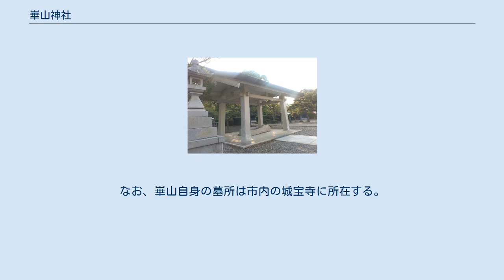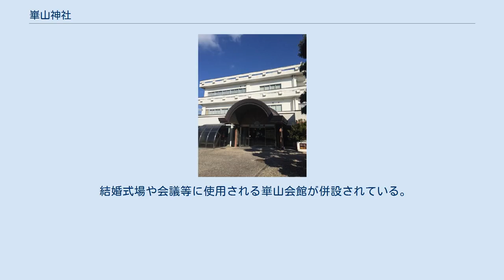崋山神社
崋山神社（かざんじんじゃ）は愛知県田原市にある神社。
 祭神は、江戸時代後期の田原藩家老であり、文人・画家・蘭学者としても活躍した渡辺崋山。
社殿は、田原城出丸跡に建てられている。
なお、崋山自身の墓所は市内の城宝寺に所在する。
 蛮社の獄によって田原で蟄居の身となった崋山は、生活の資とするため絵を描いたことに対し風聞が流れると、藩・主君に累が及ぶのを避けるため、天保12年（1841年）に切腹し48年の生涯を閉じた。
 江戸幕府（江戸時代）が終焉を迎え明治時代になると、藩政における功績や開国論が再評価され、人々に顕彰されるようになる。
 崋山没後100年を翌年に控えた昭和15年（1940年）、崋山を祭神とする神社創建の話が具体化し、同年8月29日には神祇院から創建の許可が下った。
これに伴い、「崋山神社創立奉賛会」が創設され、建設のための基金が集められたが、太平洋戦争の激化や敗戦後の混乱により社殿造営は思うように進まず、昭和21年（1946年）に井伊谷宮（静岡県浜松市）の仮殿を購入・移設して田原城出丸跡に創建・鎮座された。
 昭和34年（1961年）、伊勢湾台風により社殿が崩壊。
巴江神社（田原城本丸跡に鎮座）に仮遷座する。
その後、昭和42年（1967年）に現社殿が再建された。
 崋山の命日である10月11日には、「崋山神社秋の大祭」が開催される。
 結婚式場や会議等に使用される崋山会館が併設されている。